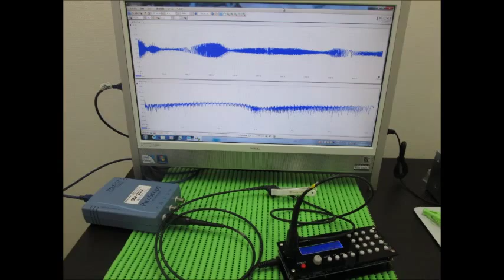超音波実験 Ultrasonic experiment